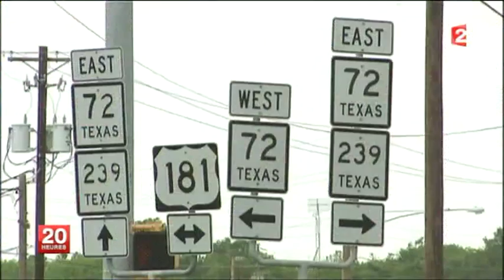EU et petrole au Texas